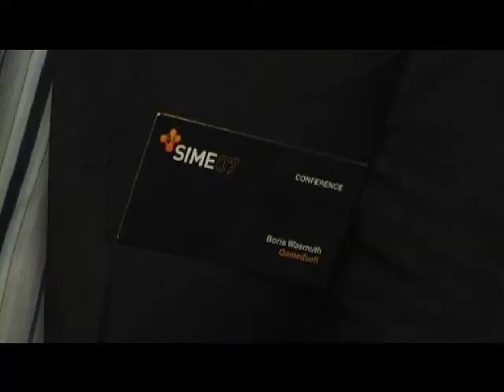gameduell.com - Boris Wasmuth (in german)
Tiburon-TV.com meets Boris Wasmuth from gameduell.com (in german)